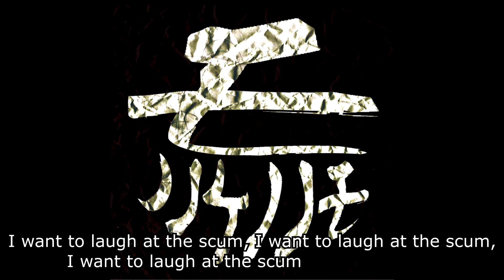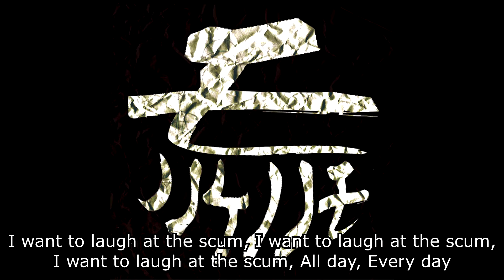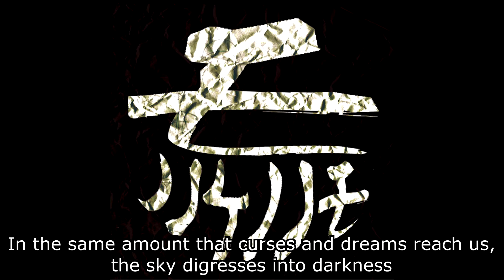【Mononokenonomo】Noisy Voice【English Sub】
カス笑いたい カス笑いたい カス笑いたいだけの日々
カス笑いたい カス笑いたい カス笑いたいだけのbe

死ね ボケ クソ ハゲ 死ね ボケ 答えておくれ
死ね ボケ クソ ハゲ 死ね ボケ 唱えておくれ

願えば叶う程度の呪いさ 響け脳に伝染
視界不良の想いは未知ば途絶えた
晴れるより先 声は枯れて

罵詈騒音が 僕を狂わす
罵詈騒音が 心震わす

祈れば届く程度の呪いさ 暮れる空に脱線
未来予想図を描けども脳は腐れた
憎しみの先 恋に焦がれ

罵詈騒音が